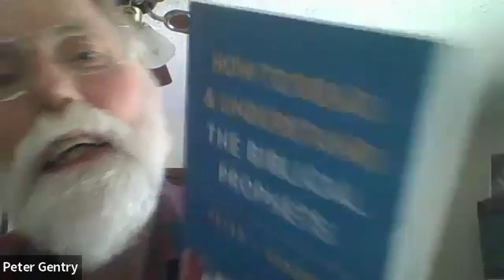Q&A | Dr. Peter Gentry | The OT Prophets, Progressive Covenantalism, and the Return of Christ